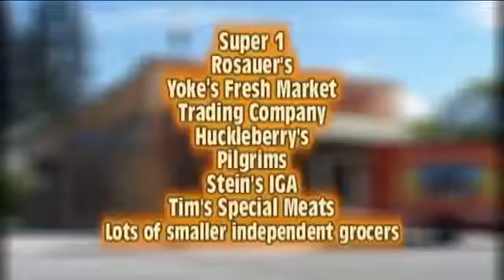Mike Gonzalez visits Capones in Coeur d'Alene